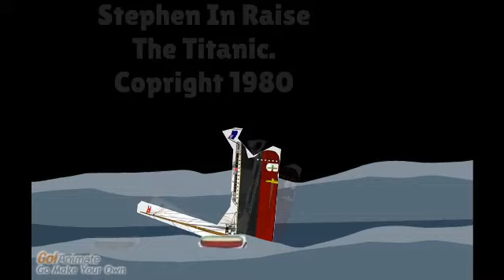Stephen In Raise The Titanic (1980) Part 1